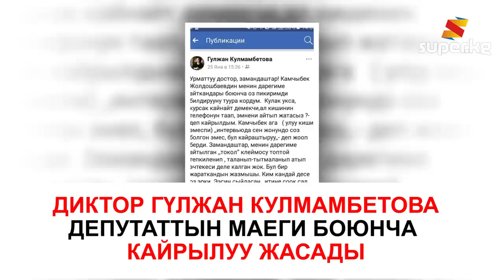Диктор Гүлжан Кулмамбетова депутаттын маегине нааразы